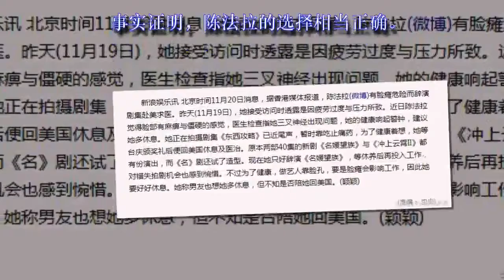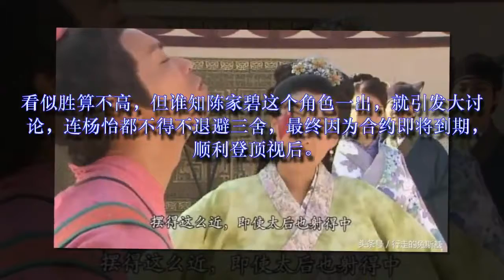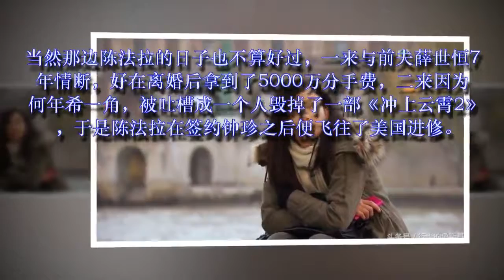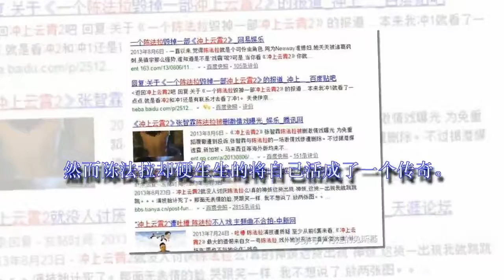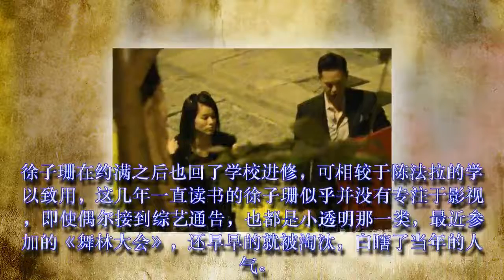谁能想到TVB五花里演技最差的她，如今居然混的最好！